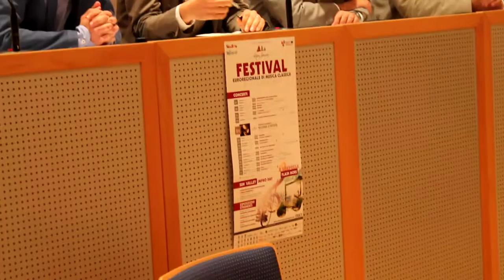Massimiliano Girardi presenta la prima edizione di Alpenclassica Festival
Presentazione a Trento della prima edizione del festival di musica classica in programma dal 21 al 31 luglio 2016 in Valle di Sole, Trentino.